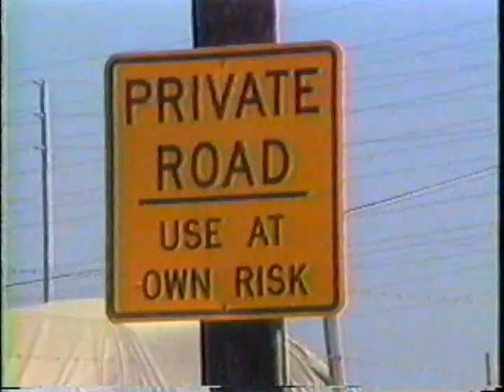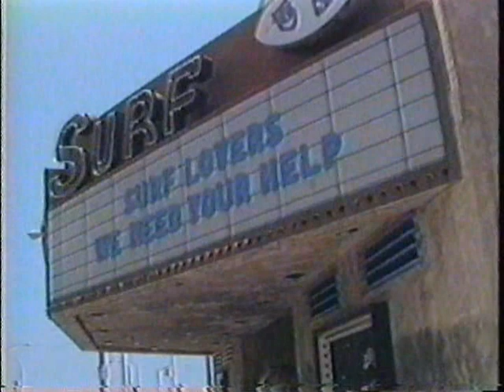Swamp Zombies "Truly Needy" Video from Rockstock Cable Access Show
Swamp Zombies "Truly Needy" Video from Rockstock Cable Access Show, Huntington Beach, California 1986 or 1987.  The Swamp Zombies lineup here is Steeve Jacobs (stand-up bass and vocals), Josh Agle (acoustic guitar and vocals), Travis Agle (acoutic guitar), and Gary McNeice (percussion).  "Truly Needy" was later re-recorded for their first LP on Doctor Dream records, "Chicken Vulture Crow," in 1988.